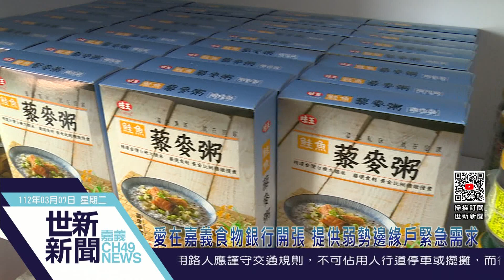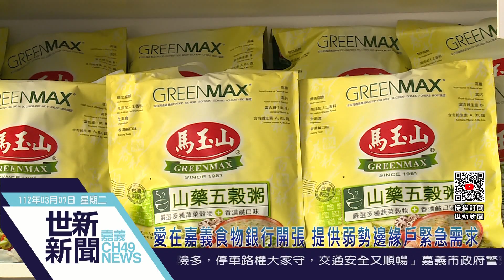世新新聞 愛在嘉義食物銀行開張 提供弱勢邊緣戶緊急需求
112年3月7日 (二) 世新新聞

愛在嘉義食物銀行開張 提供弱勢邊緣戶緊急需求

嘉義市愛在嘉義婦幼關懷協會與民進黨嘉義市黨部合辦的「愛在嘉義食物銀行」，6日在民進黨嘉義市黨部開張，未來將提供急難救助、弱勢邊緣戶的需求，希望藉此能幫助弱勢家庭度過難關。